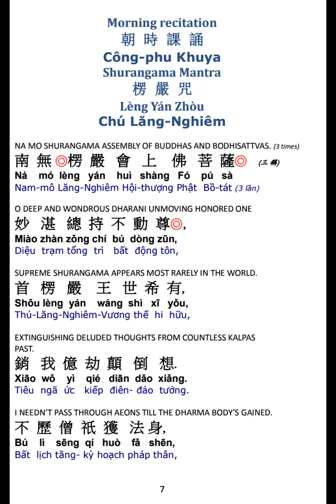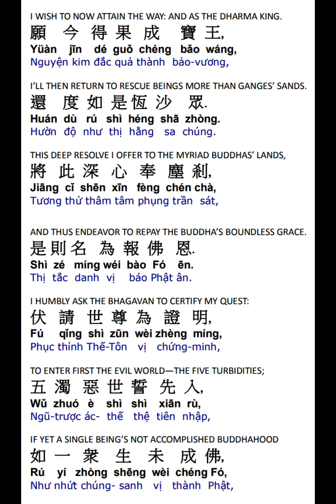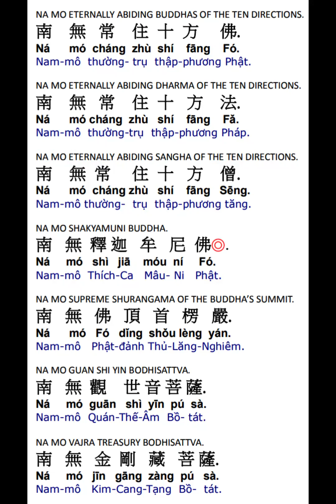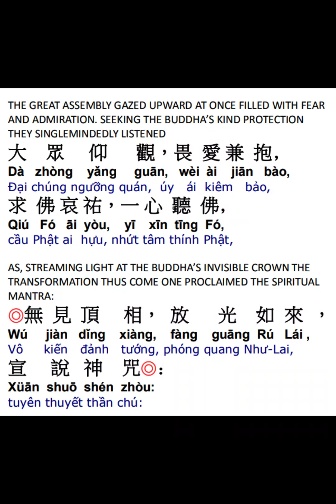楞严咒赞偈颂 Shurangama Praise